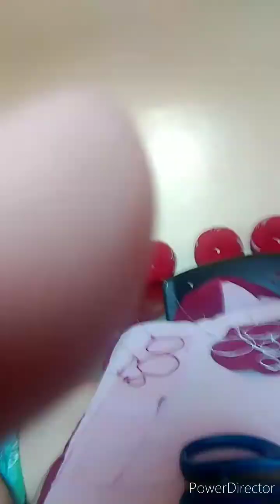Recycled flower garments